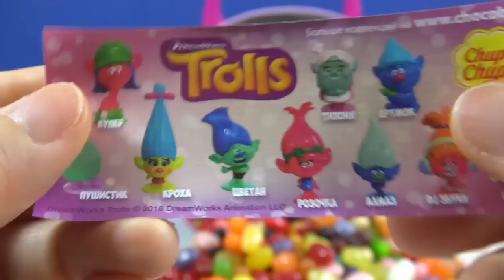Disney Princess Lunch Box Toys Trolls Chupa Chups Surprise Egg Shopkins Gift Boxes Disney Tsum Tsum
Disney Princess Tin Lunch Box Jelly Bean Surprise Toys Trolls Chupa Chups Surprise Egg Disney Tsum Tsum Mystery Pack Shopkins Season 7 Surprise Gift Boxes